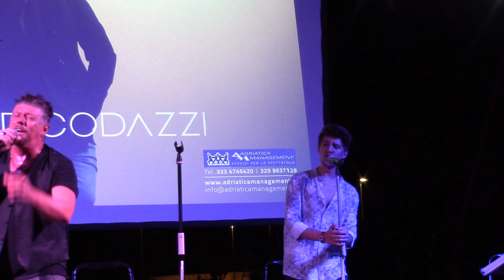OMAR CODAZZI - STUPIDO IO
Il Pàcero - Occhiobello (Ro) -
25/07/2021